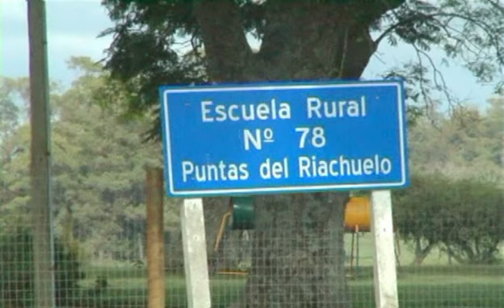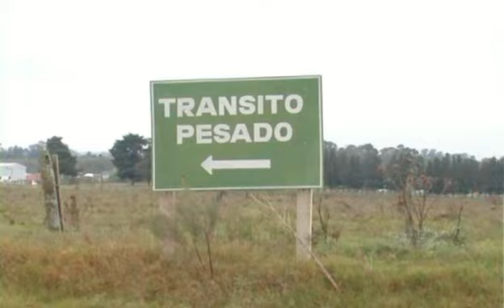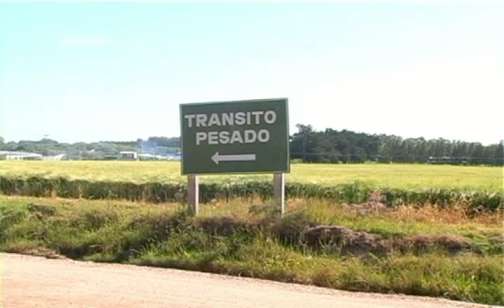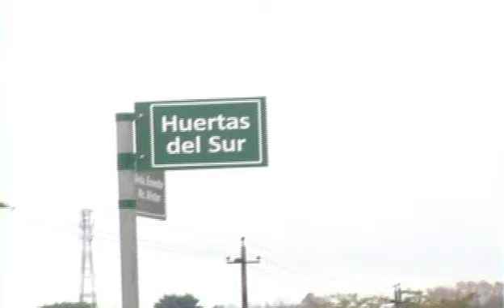Nota Dany Pérez alcalde de Tarariras el 2022 será un año de muchas obras para nuestra ciudad